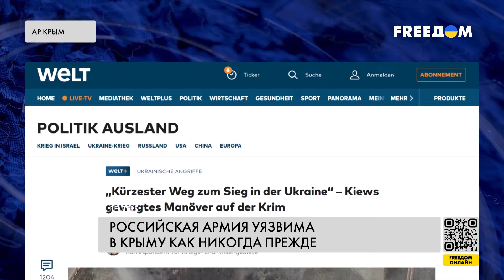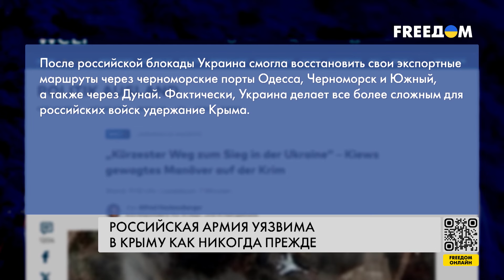🔴 Военные объекты РФ в Крыму системно уничтожаются ВСУ. Что это значит для Кремля?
Силы обороны Украины системно уничтожают военные объекты в оккупированном Россией Крыму. Под ударами ВСУ – командные центры, аэродромы, Черноморский флот РФ, Крымский мост, паромная переправа и средства противовоздушной обороны. Поставки американских ракет позволили Украине активизировать атаки по военным целям, пишет The Atlantic Council. Ослабление позиций российской армии в оккупированном Крыму – удар по престижу Кремля и будет иметь серьезные последствия, считают аналитики. Детальнее – в сюжете.